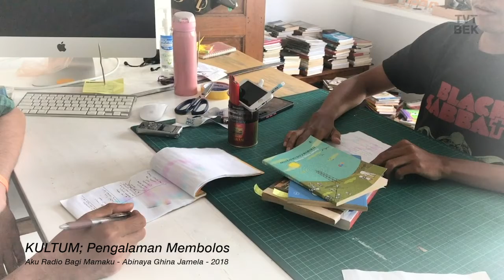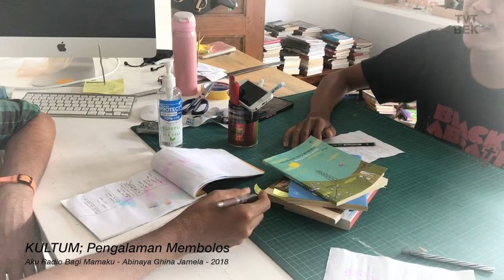PENGAMALAN MEMBOLOS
KULTUM; Kuliah Tujuh Menitan adalah program terbaru kami selain dagang, bikin kelas, dan live sablon

Sampaikan keluh kesahmu ke:
atau titip salam juga boleh deh.
Siyuuuu.